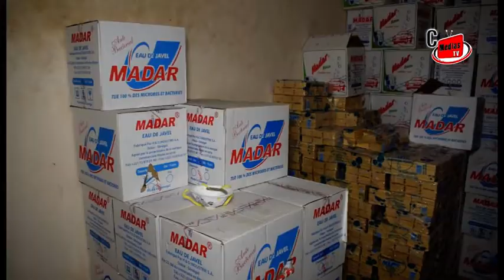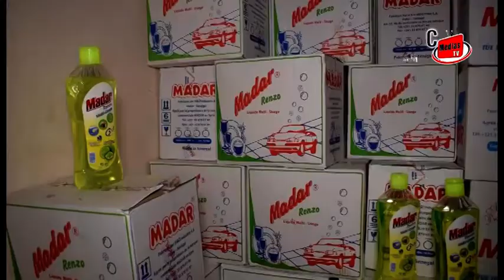Thiès :Lutte contre le Covid-19 DR Djibril Sarr remet sa contribution au Préfet